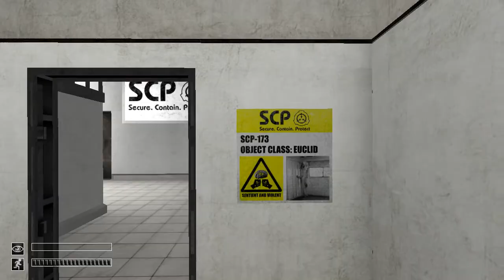IM SO GOOD AT THIS! that was a lie (Yahtz Plays SCP ; - ;)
CAN YAHTZ SURVIVE 5 MINUTES OF SCP? NO... OK DEN
Next SCP: DOESN'T EXIST
Previous SCP: DOESN'T EXIST
Recorder:Yahtz